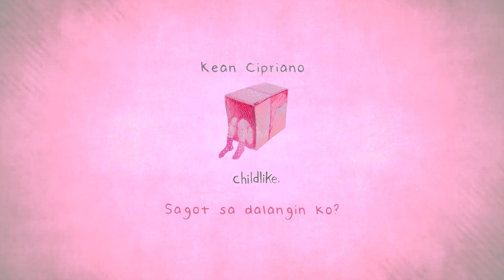Kean Cipriano - Sulyap feat. Chynna Ortaleza (Official Lyric Video)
The official lyric video of "Sulyap" by Kean Cipriano featuring Chynna Ortaleza

Composers: Kean Cipriano, Chynna Ortaleza
Publisher: OC Music Publishing, Inc
Producer: Kean Cipriano
Arranger: Kean Cipriano
Recorded by: Emil Dela Rosa
Mixed & Mastered by: Emil Dela Rosa
Production House: OC Studio
Guitars: Nick Gotinga, Kean Cipriano
Bass: Emil Dela Rosa
Keyboards: Nomu Chukey
Drums: JR Jabla
Drum Tracks Recorded at: This is where we make music
Lyric Video by: Shann Felaire